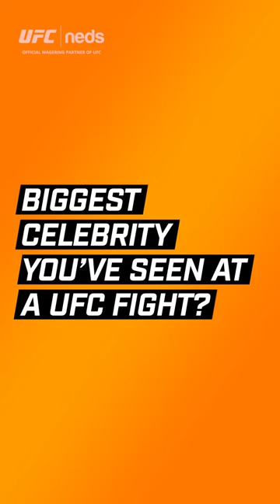Submitting The Truth With Kai Kara-France